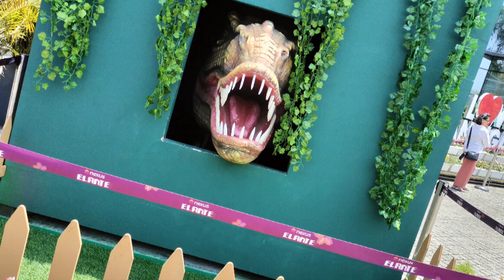part 3 mje aa gye ghumne gaye or bache khus ho gye bhot khus ho gye. pls support me ......❤️❤️😘